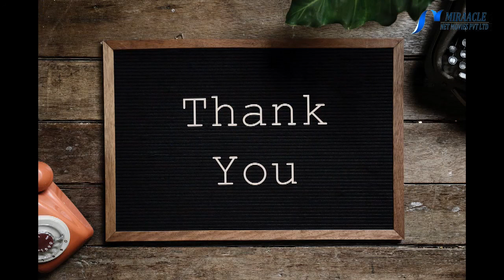சருமம், கூந்தல் வறட்சியடைவதை தடுக்க நல்லெண்ணெயை இப்படி யூஸ் பண்ணுங்க...